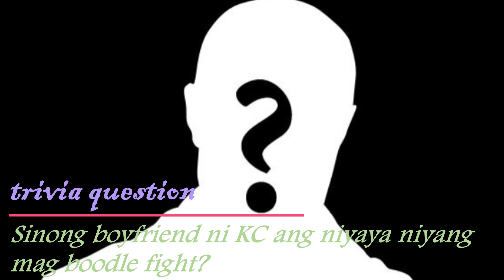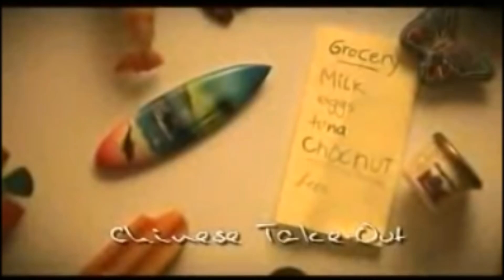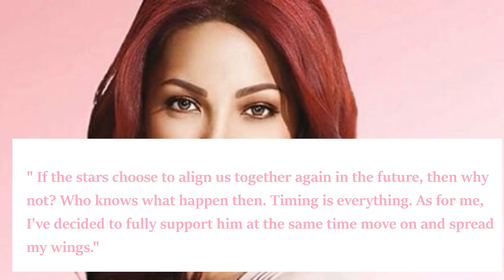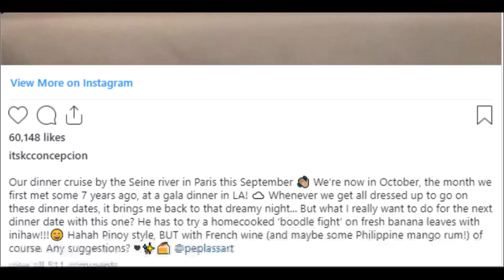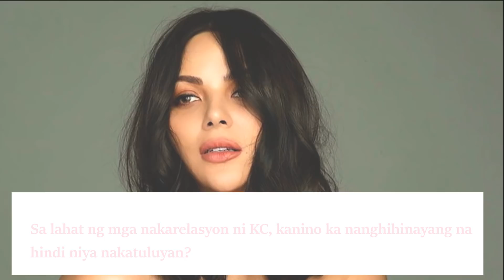Ang Mga Naging Boyfriend ni KC Concepcion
Narito ang ilan sa mga lalakeng napabalitang nakarelasyon ni KC Concepcion.

1. Rico Blanco - Nagdate ang former Rivermaya frontman at si KC noong 2003 hanggang 2005.
2. Billy Crawford - Ang relasyon nina Billy at Kc ay hindi nila kinumpirma. Pero may mga balita na for 2 years ay nag date ang dalawa pagkatapos ng relasyon ni KC kay Rico.
3. Lino Cayetano - Inamin ng direktor na si Lino Cayetano na malaki ang papel ng kapatid niyang Pia Cayetano kung paano nya na meet ang kanyang girlfriend na si KC Concepcion.
4. Piolo Pascual - Ito ang relasyon ni KC na naging kontrobersiyal at pinag usapan si buong showbiz.
5. Paulo Avelino - Nagdate noong 2014 sina KC at Paulo. Noong 2015 ay inamin ni Paulo na naging sila ni KC.
6. Aly Borromeo - Naging vocal naman si KC sa naging relasyon niya sa Fil Am footballer na si Aly Borromeo.
7. Pierre Plassart - Noong thanksgiving day ng 2018 ay shinare ni KC sa kanyang mga followers ang isang appreciation post sa French boyfriend niyang si Pierre Plassart

source: push, abs cbn news, gma news online, rappler

🎵 Track Info:

Title: Flying High by Declan DP